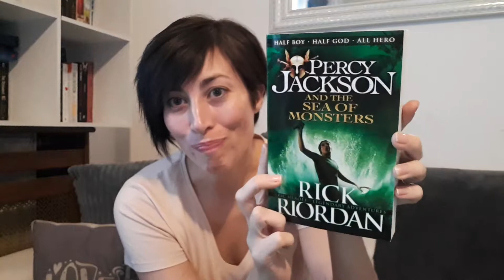Book Review: Percy Jackson and the Sea of Monsters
About the book:

After a summer spent trying to prevent a catastrophic war among the Greek gods, Percy Jackson finds his seventh-grade school year unnervingly quiet. His biggest problem is dealing with his new friend, Tyson-a six-foot-three, mentally challenged homeless kid who follows Percy everywhere, making it hard for Percy to have any "normal" friends.

But things don't stay quiet for long. Percy soon discovers there is trouble at Camp Half-Blood: the magical borders which protect Half-Blood Hill have been poisoned by a mysterious enemy, and the only safe haven for demigods is on the verge of being overrun by mythological monsters. To save the camp, Percy needs the help of his best friend, Grover, who has been taken prisoner by the Cyclops Polyphemus on an island somewhere in the Sea of Monsters, the dangerous waters Greek heroes have sailed for millennia-only today, the Sea of Monsters goes by a new name?the Bermuda Triangle.

Now Percy and his friends-Grover, Annabeth, and Tyson-must retrieve the Golden Fleece from the Island of the Cyclopes by the end of the summer or Camp Half-Blood will be destroyed. But first, Percy will learn a stunning new secret about his family-one that makes him question whether being claimed as Poseidon's son is an honor or simply a cruel joke.